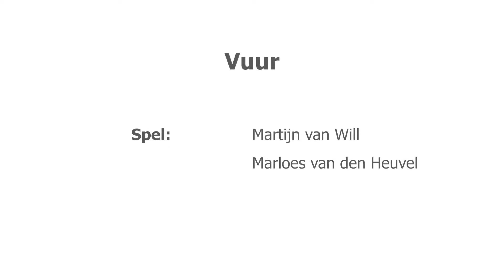Vuur TH5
Voorstelling "Vuur", opgenomen tijdens de vijfde editie van de Theaterroute Huizen, "Het recht van de Erfgooiers".
Producent: Eindeloos Theaterwerk
Concept, tekst en regie: Johan Verheij
Spel: Marloes van den Heuvel, Martijn van Will
Animaties: Hans Visser
Locatie: Binnenplaats Kronenburgerstraat
Camera: Ben Mathon